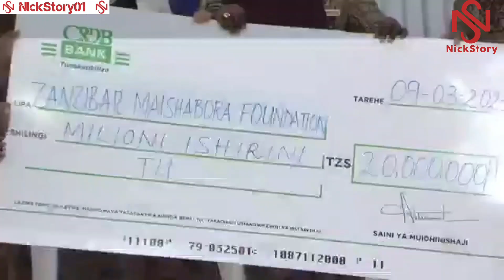MKE WA RAISI WA ZANZIBAR NA MWENYEKITI WA(ZMBF)ALIPOFUNGUA KONGAMANO LA SIKU YA WANAWAKE DUNIANI.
Mke wa Raisi wa Zanzibar na Mwenyekiti wa Taasisi ya Zanzibar ya Maisha Bora Foundation (ZMBF)Mama Mariam Mwinyi alifungua kongamano la siku moja la siku ya wanawake duniani liloandaliwa na TIRA katika Ukumbi wa Idrisa Abdulwakil, Kikwajuni Zanzibar. 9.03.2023